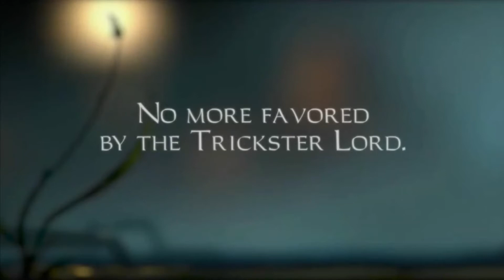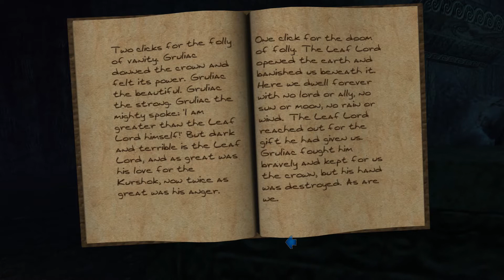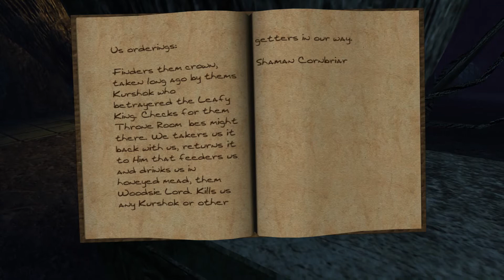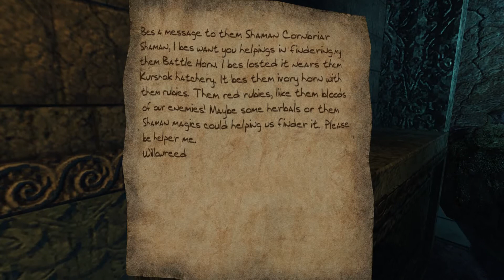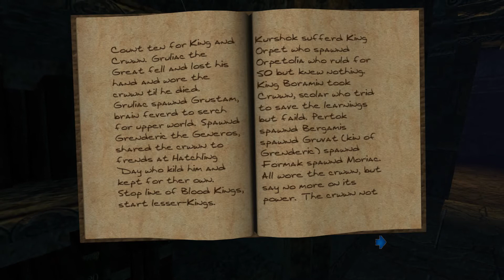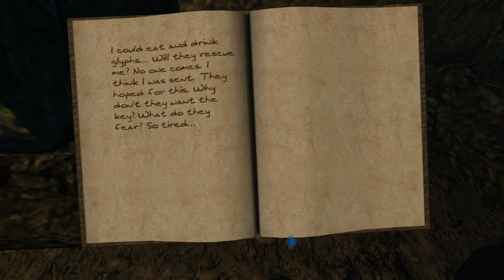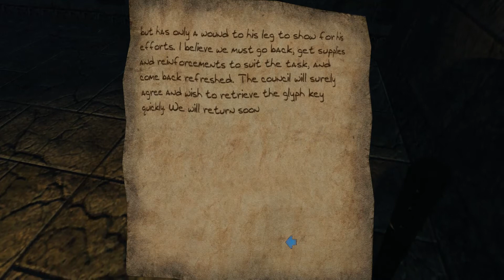Let's fail at Thief 3: The Deadly Shadows [BLIND+EXPERT] #7 - Sunken Citadel OF FAIL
In contrast to Thief 1 and 2, I NEVER fully finished 3, even on normal. So it's a pretty much blind playthrough on expert, expect a lot of fail, stupidity and backtracking.
Oh lord, the backtracking. ;_;
Anyway, FUN was had, despite the setbacks and frequent frustration. I'm glad I added this game to my experiance, and on expert to boot.

Thief: Deadly Shadows is a stealth video game where the player takes the role of Garrett, a master thief. It is set in a fantasy/steampunk world resembling a cross between the Late Middle Ages and the Victorian era, with more advanced technologies interspersed. It is the third game in the Thief series, and a major departure from the first two games in the series, different in both appearance and gameplay.

t features a compelling storyline which explores "the City" and interiors of various notable and beautiful constructions, such as the Keeper Compound, the Sunken Citadel, St. Edgar's Church, the Shalebridge Cradle and the Wieldstrom Museum, all locations within the City.

The characters and guards within the game are from varied Factions within the Thief universe, the Keepers, Hammerites, Pagans and Kurshok. Heavily fantasy-themed creatures like ghosts and robots were dropped, in favor of human characters, human undead (zombies) and humanoid beasts.

Like the previous Thief games, the storyline primarily revolves around a major incident, which is the final and dramatic activation of the Final Glyph. This is the most powerful magical object to ever be revealed in the Thief series.